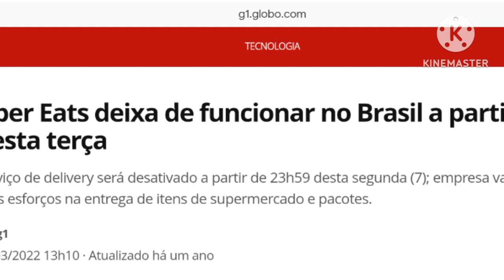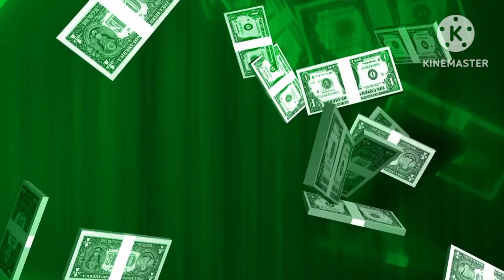Uber x iFood Como os Motoristas e Motoboys Podem Lucrar Mais Com Essa Disputa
🔴 Uber x iFood Como os Motoristas e Motoboys Podem Lucrar Mais Com Essa Disputa 👉 VÍDEO SOBRE COMO RECEBER MAIS CORRIDAS 🏆 Nesse canal você APRENDE Dicas para ganhar dinheiro!

💡 Deseja saber o que fazer para ganhar dinheiro ou como ter ideias para fazer renda extra e conseguir liberdade financeira? Esse é o canal certo.

👉 DESCRIÇÃO: Neste vídeo, você vai descobrir como a Uber está dando um contra-golpe no mercado de delivery brasileiro e como motoristas de aplicativos e motoboys podem aproveitar esse momento para lucrar mais. A Uber está mudando a dinâmica do mercado ao criar uma nova modalidade de serviço de transporte, que atraiu motoboys que antes trabalhavam principalmente para o Ifood. Com isso, o Ifood está experimentando uma escassez de entregadores em horários de pico, o que pode gerar uma oportunidade para motoristas e motoboys lucrarem mais. No vídeo, serão apresentados exemplos concretos de como os motoboys estão se beneficiando ao priorizar a Uber e como motoristas também podem aproveitar essa oportunidade. Não perca essa chance de entender melhor o mercado de delivery e aumentar seus ganhos nos aplicativos!